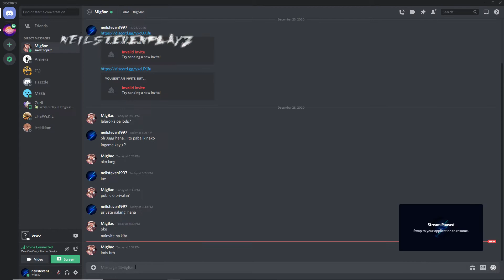FAILED WWZ Extreme NY2